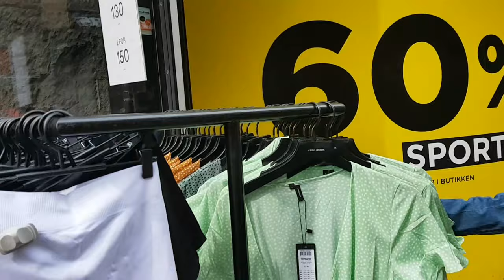STRØGET COPENHAGEN DENMARK + Christianborg Slot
Most busy streets in Denmark during summertime a lot of tourist are coming to see the wonderful  copenhagen-